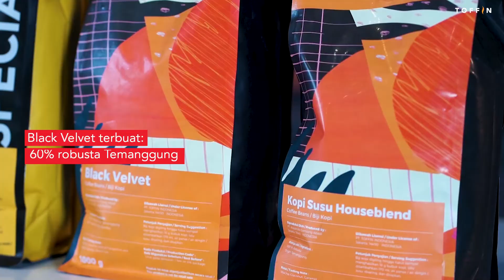Unboxing Room Review Toffin Coffee Beans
Halo Mitra Bisnis..
Kali ini kita akan membahas salah satu produk terpenting dalam
dunia kopi yaitu biji kopi dari Toffin Indonesia. Biji kopi
dari Toffin yang akan kita bahas kali ini adalah biji kopi Robusta dan Arabica

Ada 4 jenis variant biji kopi yang tersedia di Toffin Indonesia yaitu
- Kopi susu house blend 100% Robusta Temanggung
- Black Velvet Blend 60% Robusta Temanggung dan 40% Arabica Ciwidey
- Amber 50% Arabica ijen dan 50% Arabica Semendo
- Siena 100% Arabica Semendo

Berat Bersih : 1000G

Untuk pemesanan silahkan pilih salah satu link berikut